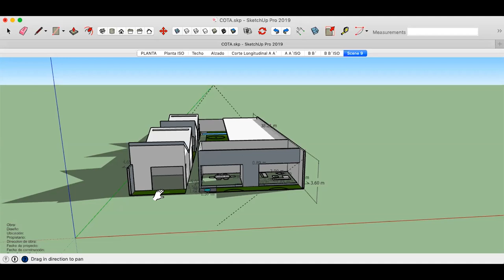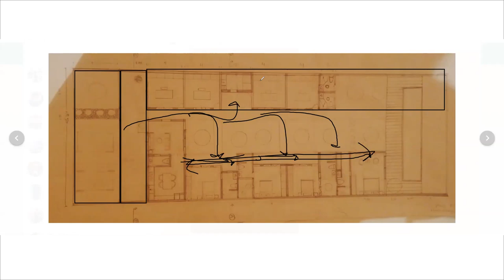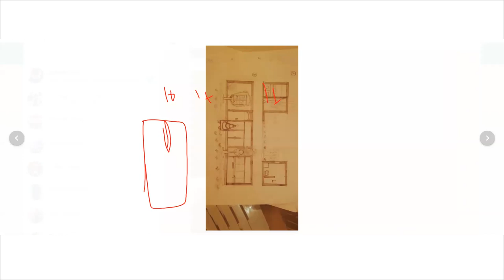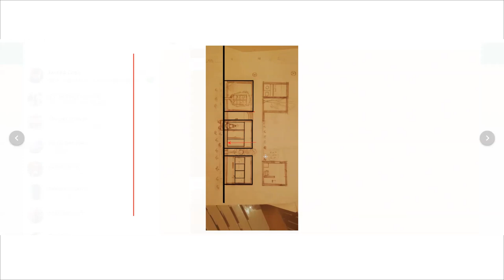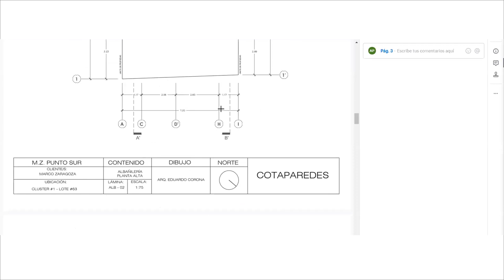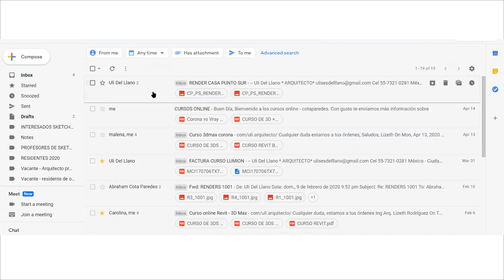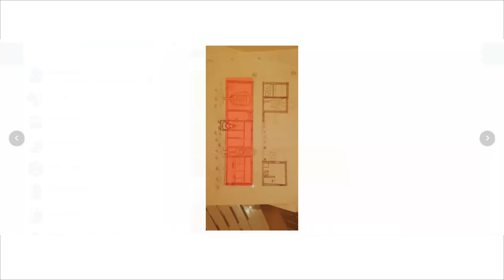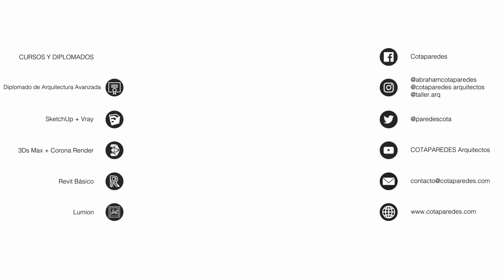ENTENDIENDO LA MORFOLOGÍA DEL TERRENO | REVISIÓN EN ESARQ